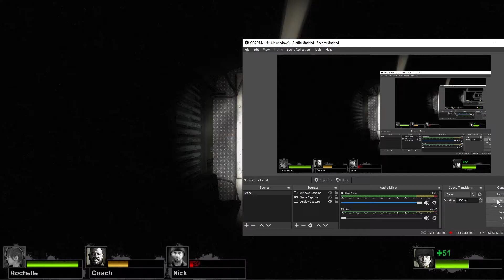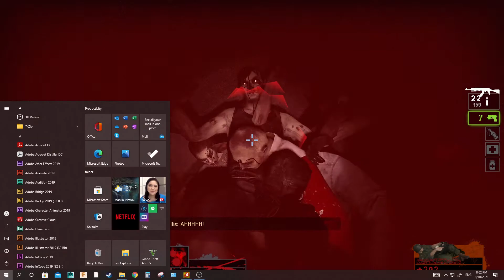Left 4 Dead 2 Modded Weapons